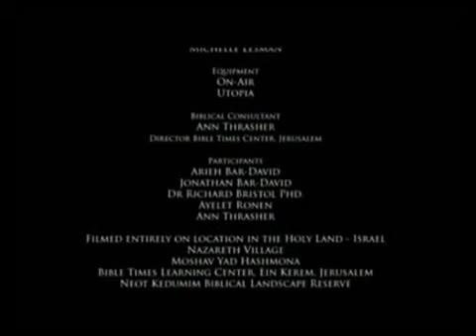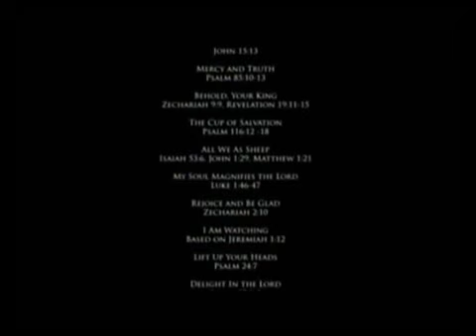THE CROSS AND RESURRECTION - I am with you always, even to the end of the age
From the Cross

Soon after this, Yeshua appeared to us.
First, near Jerusalem.

Later, he came to us again -- this time, as He had promised --
at the Sea of Galilee.

We had been out fishing, all night long --
but we had not caught a thing.

A man standing by the shore, told us to cast our nets again.
Immediately they were filled with fish.

Only then, did we understand that it was Jesus.

And he said to us:
"Go ... and make disciples of all nations.
Baptize them in the name of the Father and of the Son and of the Holy Spirit ...
... I am with you always, even to the end of the age."
I am with you always, even to the end of ages